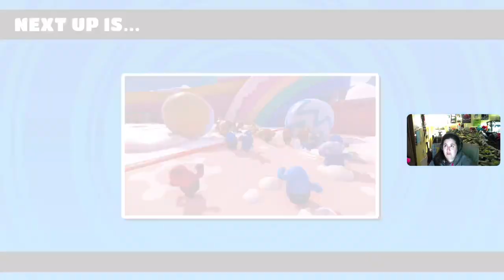Delicious Nintendo Switch Cartridge ft Fall Guys